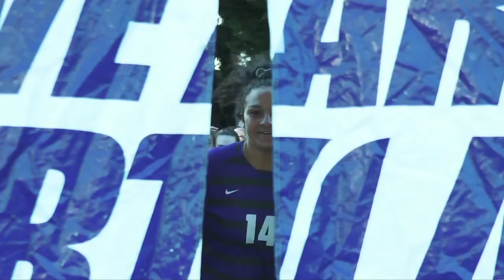Saint Mary's vs CS Stanislaus | 2023.11.6 | NCAAB Game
***Missing last 3 mins in 1st half***
Saint Mary's Gaels vs Cal State-Stanislaus Warriors